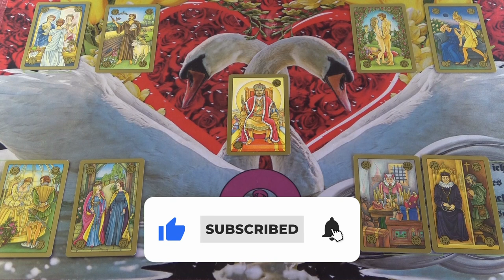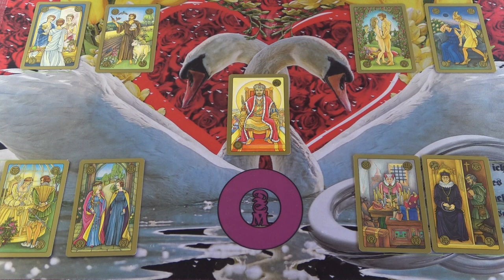Ő megbánta azt, amit tett!😔 Jelentkezni fog💌💖